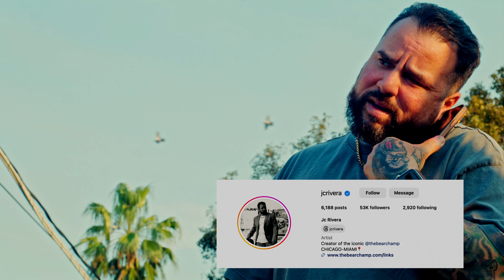JC Rivera (The Bear Champ) x m00m | Artist Series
Get an inside look at the creative process of renowned street artist JC Rivera as he uses m00m shipping containers as a canvas for his art and our latest collaborative Mystery Ball drop.

Step into JC's world as he talks about his journey, shares his rise to fame, and reveals the inspiration behind his iconic 'The Bear Champ' character.

Together we're proud to present our latest Mystery Ball Machine product drop!

🎨 What’s In the Drop?

- 5 Original Physical m00m Container Sculptures painted by JC
- 5 m00m creature x JC Collectibles
- 5 "In My Happy Place" Vinyl Lamp Toy Collectibles by JC
- Limited Edition JC x m00m T-Shirts (After this drop they'll never be made again)

Every spin of our Mystery Ball Machine guarantees you a piece of this limited-edition collection.